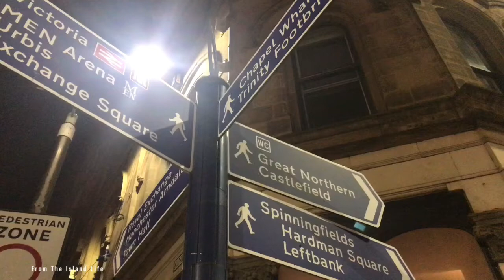Walking in Manchester, England (UK) 🇬🇧 1080p 30fps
©️FROM THE ISLAND, 2022

LOCAL’S RESTAURANTS, HOTELS, OLD AND MODERN BUILDINGS MIXED, MAKE UP THIS STREET OF THE CITY TRAVELED BY YOUNG PEOPLE, HAPPY, FUN AND WITH THE DESIRE TO EAT WELL AND TO CONVERSE.

CURIOUS FACT:
 King Street began in the 18th century at the Spring Gardens end when the Jacobite party in the town created James's Square and to the west of it a fine street. Beyond what is now Cross Street it was much narrower and one 18th century building remains (a former District Bank). Further west beyond Deansgate is King Street West on a different alignment. By the 1970s there was a clear demarcation between the eastern section of mainly financial and office buildings and the narrower section to the west a mostly up market shopping street (later pedestrianised). Subsequently, the eastern section had the monumental National Westminster Bank offices built at no. 55 and some years later further changes brought more and more retail outlets of the expensive sort. In 2008 the grand Midland Bank of Edwin Lutyens was vacated by the HSBC Bank.

Old Town Hall
Manchester's original civic administration (a commission of police) was housed in the Police Office in King Street from 1772; it was near the junction with Deansgate and Police Street is so called because of it. It was replaced by the first Town Hall, to accommodate the growing local government and its civic assembly rooms. The Town Hall, also located in King Street at the corner of Cross Street, was designed by Francis Goodwin and constructed during 1822–25, much of it by David Bellhouse. The building was designed in the Grecian style and Goodwin was strongly influenced by his patron John Soane. As the size and wealth of the city grew, largely as a result of the textile industry, its administration outstripped the existing facilities and a new building was proposed. The King Street building was subsequently occupied by a public library and then Lloyds Bank. The facade was removed to Heaton Park in 1912, when the current Lloyds TSB building was erected on the site (No 53 King Street).

King Street (along with Bridge Street) is considered Manchester's most upmarket shopping area; it includes stores such as Hermès, Whistles, Gant, Karen Millen, Emporio Armani, DKNY, Diesel, Timberland, Calvin Klein Jeans, Polo Ralph Lauren, Max Mara, T.M Lewin, Jaeger, Cecil Gee, Agent Provocateur, Mulberry, Thomas Pink, Crombie amongst others.

Registration • 2020
Vídeo by IPhone 7 • 2020
Location • Manchester, United Kingdom
Video Speed ~ x1.0